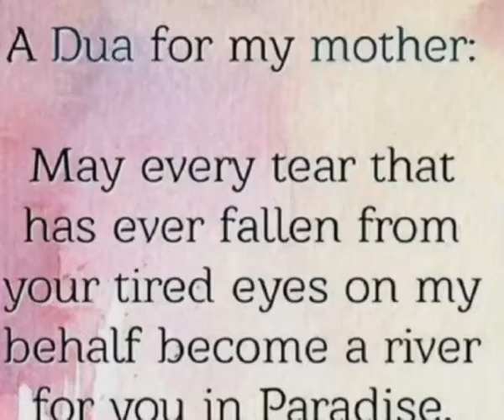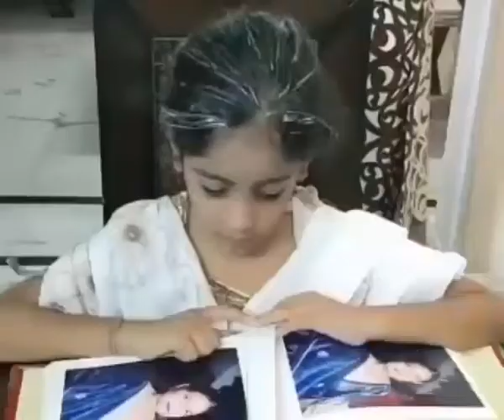Mother's Day Online Celebration 2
Our mother holds an important role in shaping our lives-- they are our first teacher, our first friend and our lifelong confidant. Most of us are a reflection of our mother and we would owe our success to them. They juggle between multiple tasks and yet work tirelessly to raise us well.

This is our small effort to honour and celebrate mothers, motherhood and maternal bond.

Wishing all the mothers a Very Happy Mother's Day!!